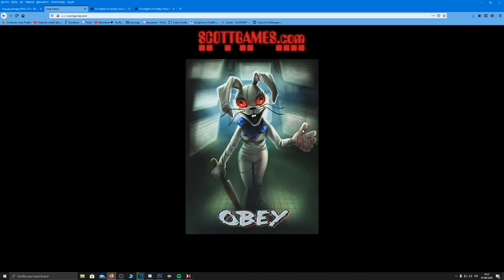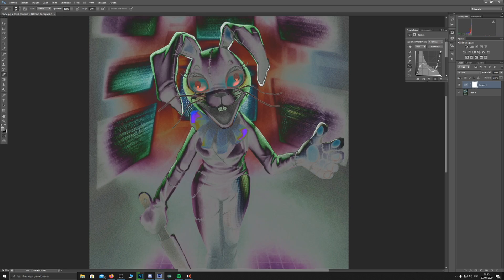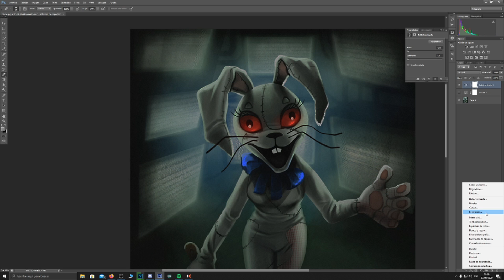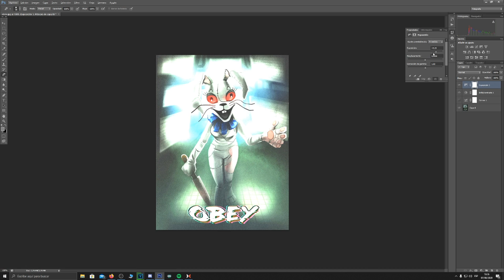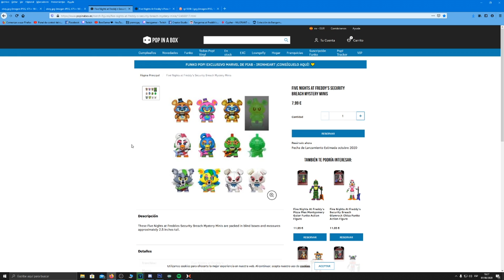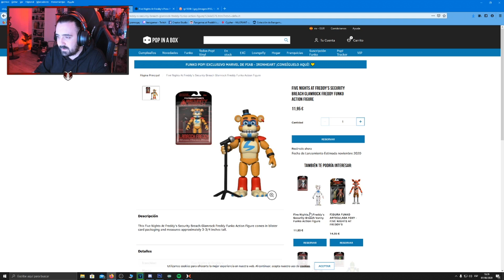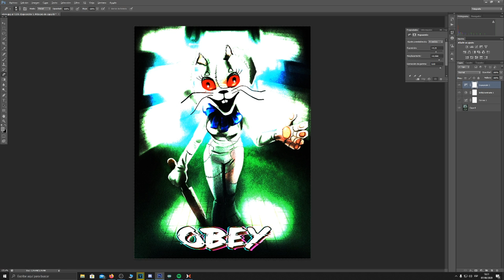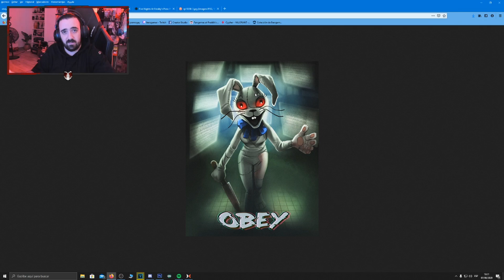NUEVO TEASER OFICIAL DE FNAF SECURITY BREACH | Five Nights At Freddy's 9 TODO LO NUEVO VA A SALIR YA